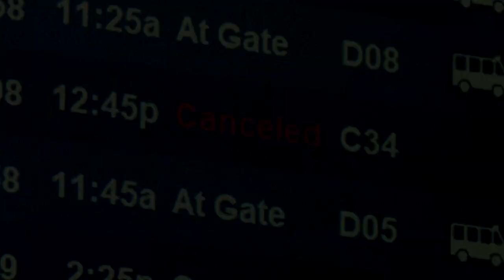Mehr als eine Million Corona-Neuinfektionen in den USA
Die USA haben am Montag erstmals mehr als eine Million Corona-Neuinfektionen binnen 24 Stunden registriert. Damit wurde ein neuer weltweiter Höchstwert erreicht.